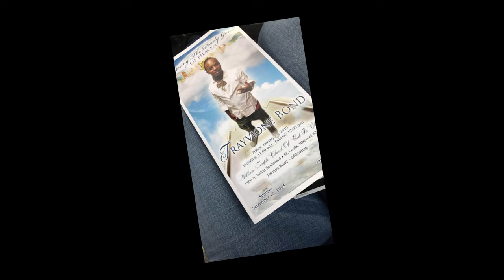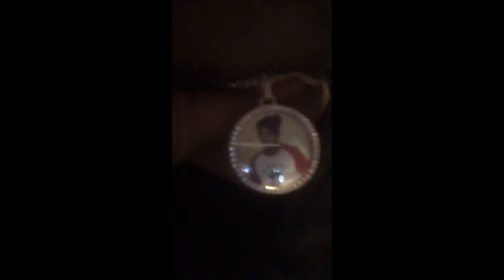Flocckin by Hitman Tazzo feat Fatt Trev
new visual by hitman T